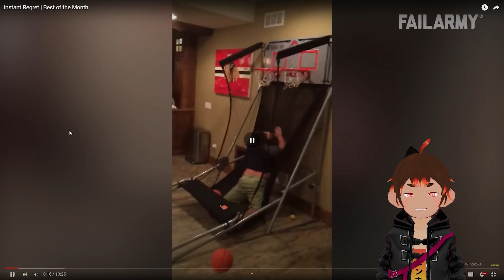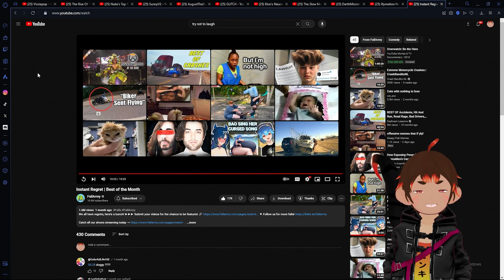Instant Regret | Best of the Month - @failarmy | Oz Monke Reacts [Vtuber]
Ayoo! @( ◕ x ◕ )@ My name is Ozomatli pygmy monkey vtuber!

Streams Mon - Fri 5pm PST / 8pm EST

🔥🙈🙉🙊🔥 - Drop this in their comments and send love!